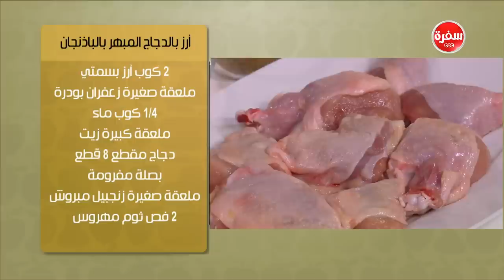ارز بالدجاج المبهر بالباذنجان | سالي فؤاد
طريقة عمل ارز بالدجاج المبهر بالباذنجان مع سالي فؤاد في حلو وحادق